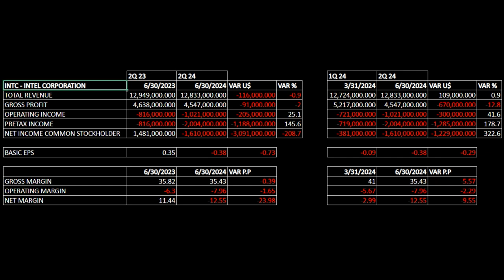Intel Corporation Q2 2024 Second Quarter 2024 Financial Results Stock NASDAQ INTC